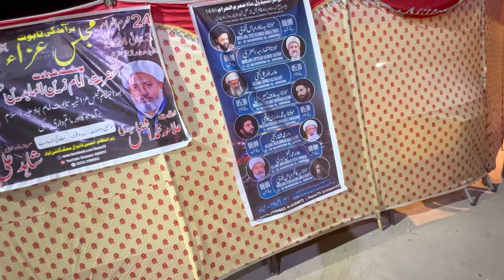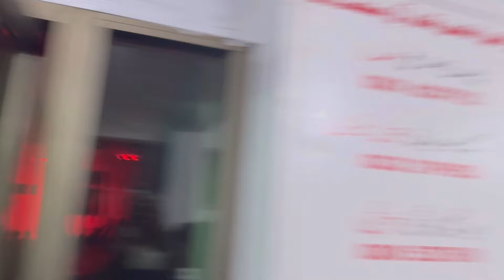𝗠𝗔𝗝𝗟𝗜𝗦 𝗦𝗛𝗔𝗠 𝗚𝗔𝗥𝗘𝗘𝗕𝗔𝗜𝗡 𝗠𝗔𝗜𝗡 𝗞𝗜𝗬𝗔 𝗛𝗢𝗧𝗔 𝗛𝗔𝗜 ?? | شیعہ مجلِس | مُحرّم